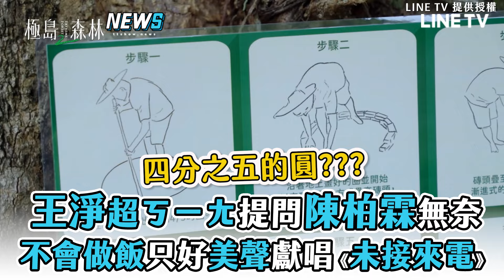【王淨】超ㄎㄧㄤ提問陳柏霖無奈 不會做飯只好美聲獻唱《未接來電》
大哥哥帶著小妹妹出遊
互動超好笑的啦XD

影片來源：LINE TV

【Universe Ticket】參賽者齊跳少時〈再次重逢的世界〉!孝淵滿意:「第一次看9人合體完成」
【少女時代】孝淵去西班牙驚喜支援俞利開餐廳! 兩人高興擁抱:「看背影就知道是你」
【寧安如夢】張凌赫真情告白「我是你的」抱她洞房幕後花絮白鹿慘被撞當場悔婚找別人
【阿信】狂飆「10拍E6高音」直播反擊假唱 6萬人見證五月天甩風波:黑暗過去了